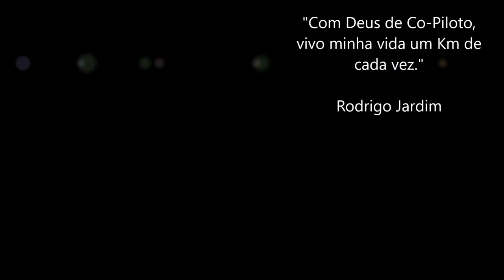Um Pouco sobre as Cordilheiras dos Andes / Abraço aos Inscritos